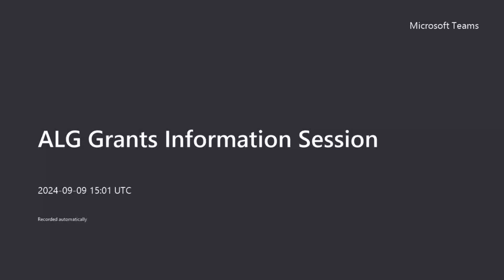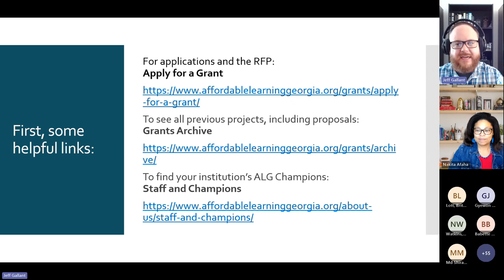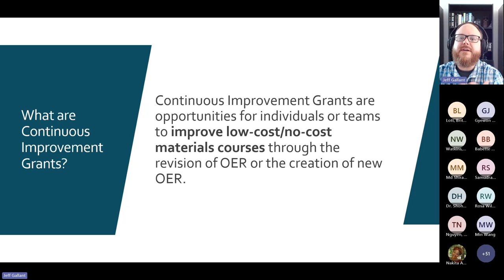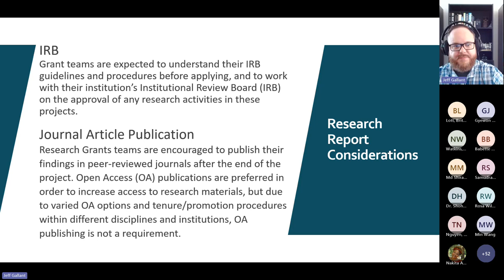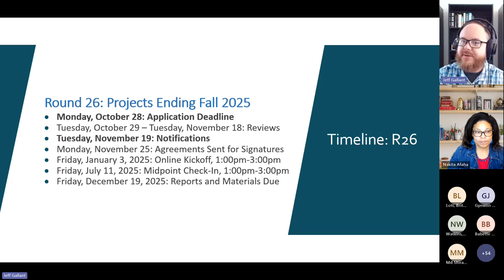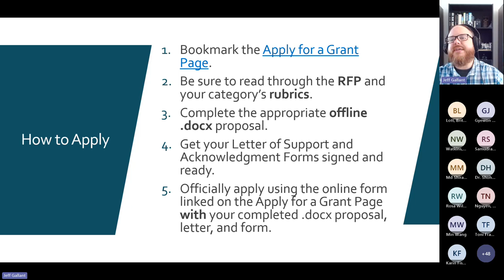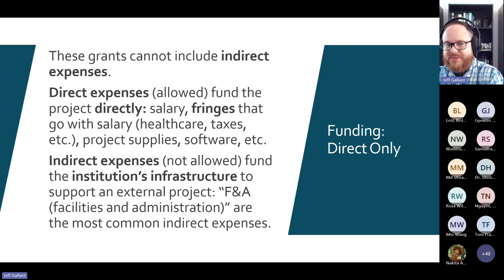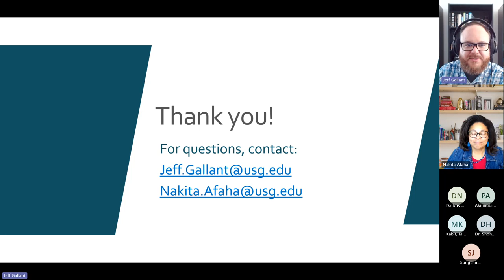ALG Grants Information Session: Round 26, September 9, 2024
For more information on Affordable Learning Georgia, please visit our